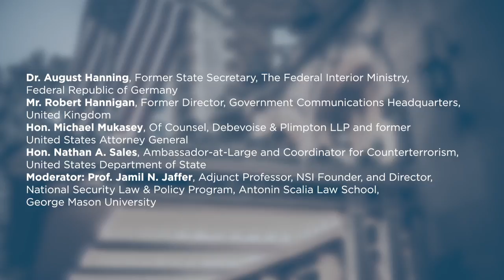Comparative Counterterrorism Surveillance and Cooperation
Today, every bar, restaurant, sidewalk, road and bridge anywhere in the world has become a terrorist target. Attacks are often conducted by lone wolves or small cells. This makes the acquisition and sharing of intelligence by government agencies an urgent priority. Yet nations must find a balance between surveillance and privacy. The panelists have faced these issues at the highest levels of their governments and will share their views.

--Dr. August Hanning, Former State Secretary, The Federal Interior Ministry, Federal Republic of Germany

--Mr. Robert Hannigan, Former Director, Government Communications Headquarters, United Kingdom

--Hon. Michael Mukasey, Of Counsel, Debevoise & Plimpton LLP and former United States Attorney General

--Hon. Nathan A. Sales, Ambassador-at-Large and Coordinator for Counterterrorism, United States Department of State

--Moderator: Prof. Jamil N. Jaffer, Adjunct Professor, NSI Founder, and Director, National Security Law & Policy Program, Antonin Scalia Law School, George Mason University